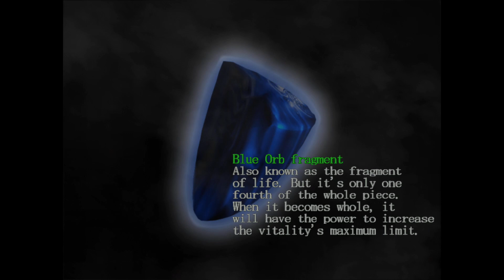Devil May Cry 1 HD Playthrough (Blind) Part 9